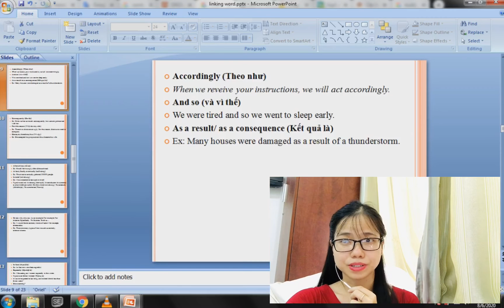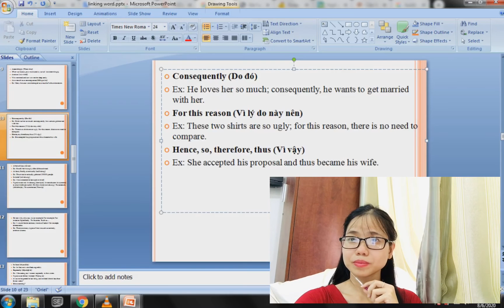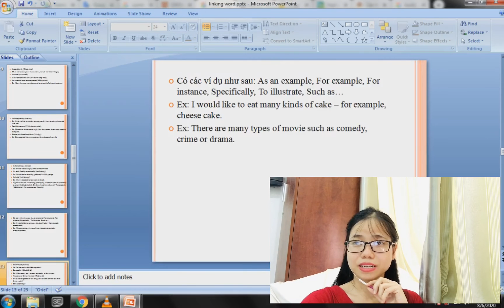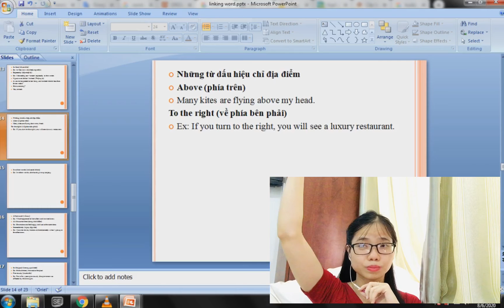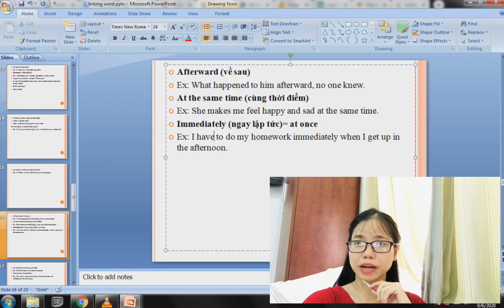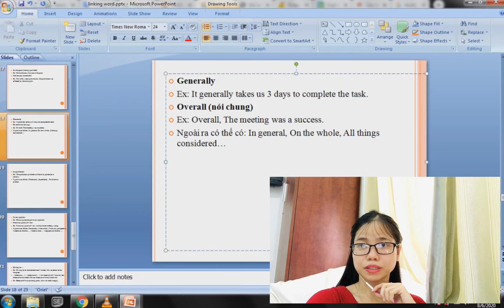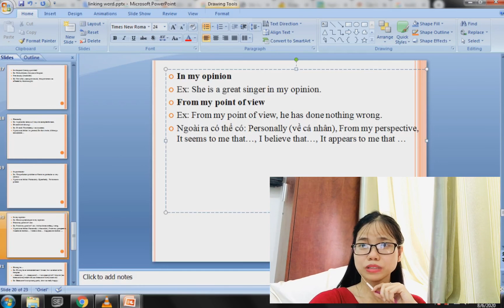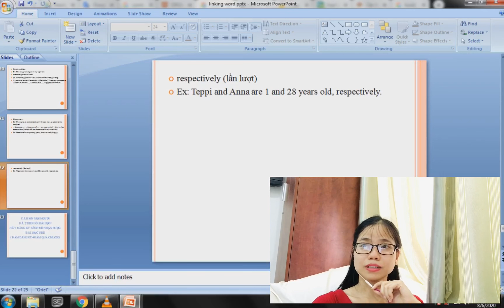P2 TỪ NỐI TRONG TIẾNG ANH LINKING WORD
TỪ NỐI TRONG TIẾNG ANH LINKING WORD
Như thời điểm hiện nay, dịch Covid 19 vẫn đang tiếp diễn, các trường học đều áp dụng dạy online.